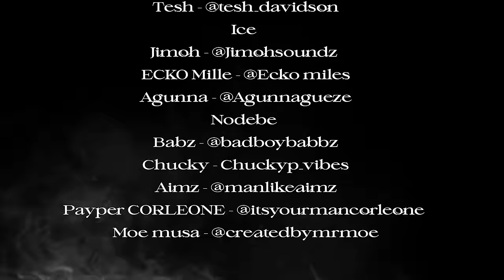ODUMODUBLVCK - Dog Eat Dog (Official video)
Directed by Mansa Musa Films